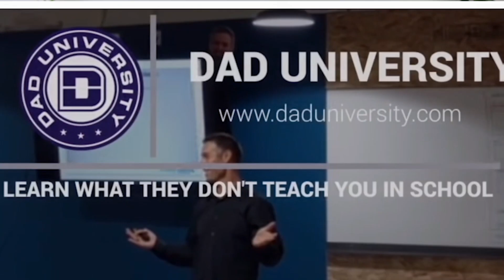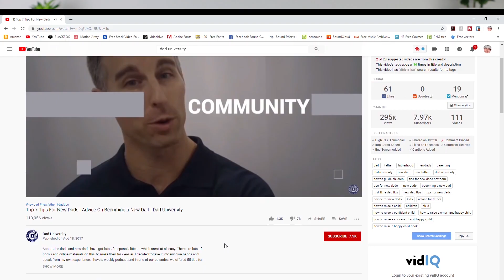5 Love Languages of Children | Dad University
The 5 Love Languages for Children by Dr Gary Chapman & Dr Ross Campbell is a resource that really highlights the importance of how we show our love to our kids.  Understanding your child's primary love language can help you be more effective in expressing and giving your love to them because you are doing it in their preferred way.

While most kids will welcome many if not all 5 love languages for children, they usually have a primary love language.  In this video Jason talks about how you can tell if your child's primary love language is either: words of affirmation, gifts, acts of service, quality time, or physical touch.

Each of the five love languages for kids requires a unique way to express love.  This expression is so important for kids as it makes them feel secure.  Be sure to let us know your child's love language in the comments section.

PARENTING PROGRAM: This is Jason’s signature course to help you go from confused to confident father.

FREE ONLINE PARENTING CLASS: Learn the secrets of being a better father.  Jason has put together a free online parenting webinar class: 6 Proven Strategies to Be a Better Father.